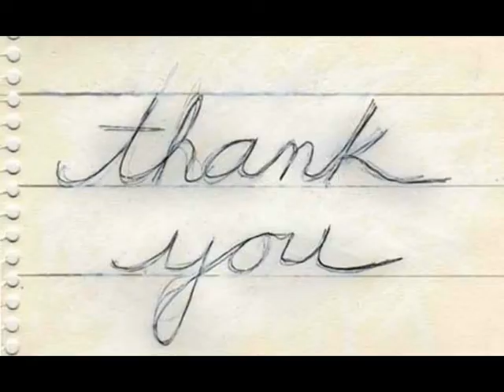Tunisian System of Education.mpg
Projet réalisé par Zied Belhadj Alouane (Lycée Pilote de l'Ariana - Tunisie) Décembre 2011
Projectwork done by Zied Belhadj Alouane (Ariana Pioneer School) December 2011